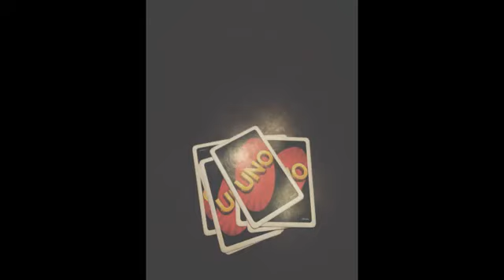uno game (Jyabami Yumeko x listener)